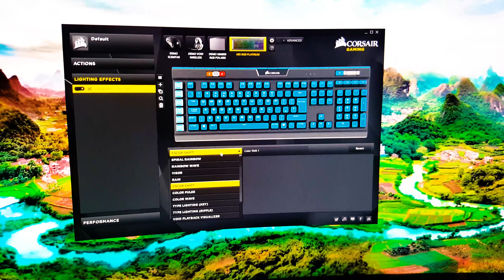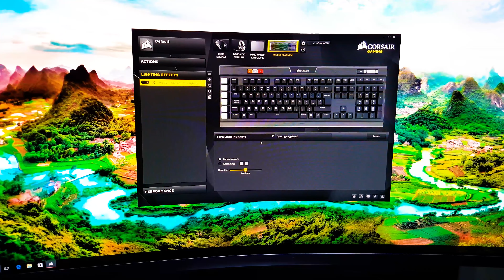Corsair K95 RGB PLATINUM Cherry MX Speed Features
Weight
1.324kg
Key Switches
Cherry® MX RGB Speed
Keyboard Backlighting
RGB
Dimensions
465mm x 171mm x 36mm
Macro Keys
6 dedicated G-keys
Report Rate
Up to 1ms
Matrix
100% anti-ghosting with full key rollover on USB

Keyboard Size
Extended
On-board Memory
Yes
Media Keys
Six dedicated multimedia keys, incl. Volume Up/Down roller
Wrist Rest
Full length, detachable, dual-sided with soft touch finish
CUE Software
Enabled
Cable Type
Braided Fiber